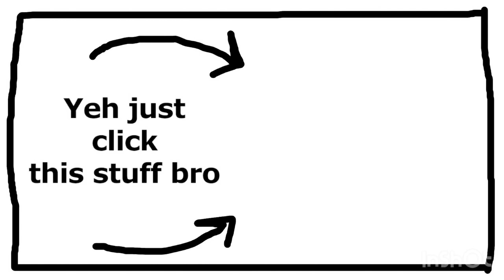3 in a ROW - Banana Split Fuse Cars - Crash of Cars